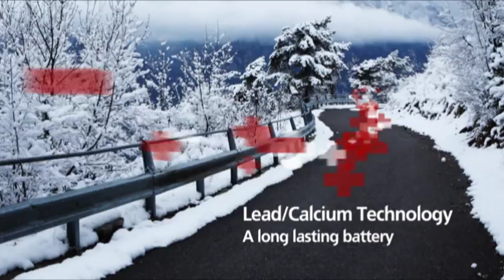FIAMM TITANIUM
FIAMM Titanium Batteries.
Fiamm Titanium is more than just a battery, it's a power station.
From FIAMM's research a brand new Energy with a brand new name. New TITANIUM. Technology, reliability, safety, performance, durability, quality, made in Italy.
Lead/Calcium Technology. A long lasting battery.
SPC Cover (Safety Power Checked). To keep power always under control.
Pure components. Higher resistance to corrosion.
Flame trap pad. Safety under any circumstances.
Check Control System. Charge status at a glance.
Fast charge recovery. Increasingly faster recharge times.
A greater energy reserve. A safe start, even in extreme weather conditions.

New TITANIUM. Not just a battery. A FIAMM battery.